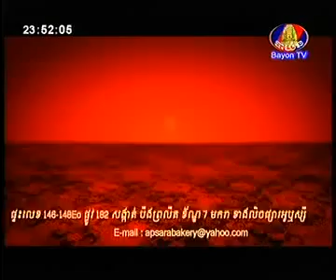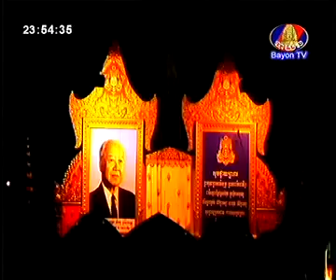Khmer Aspect, Phnom Penh, Cambodia